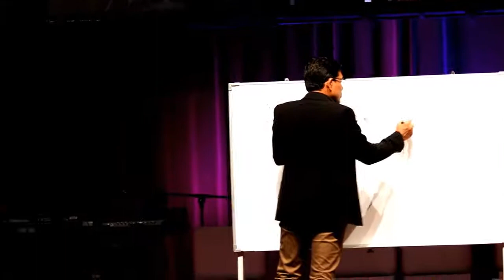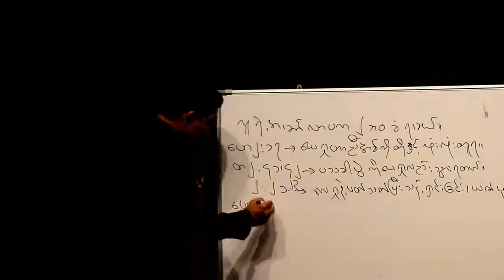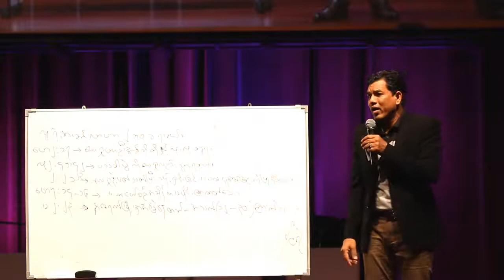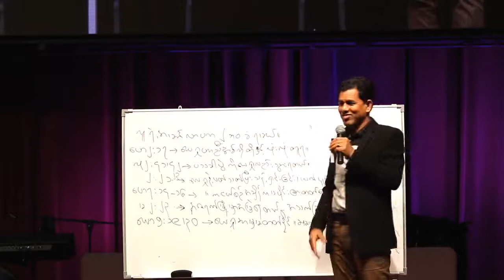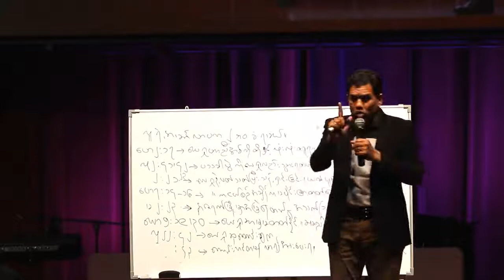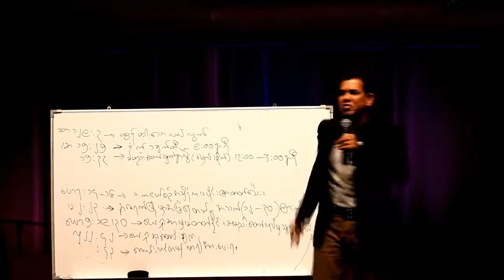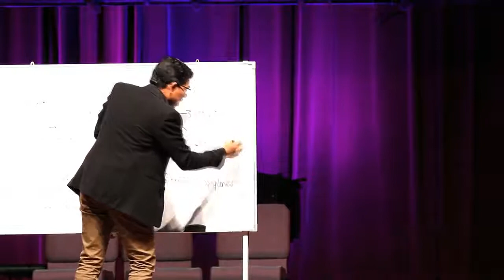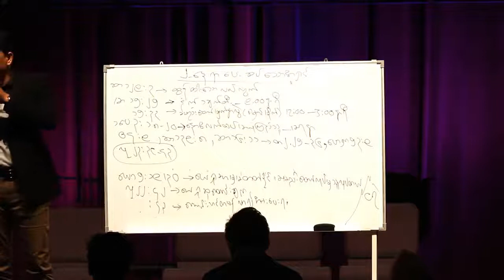Sayar San Toe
At Youth Conference